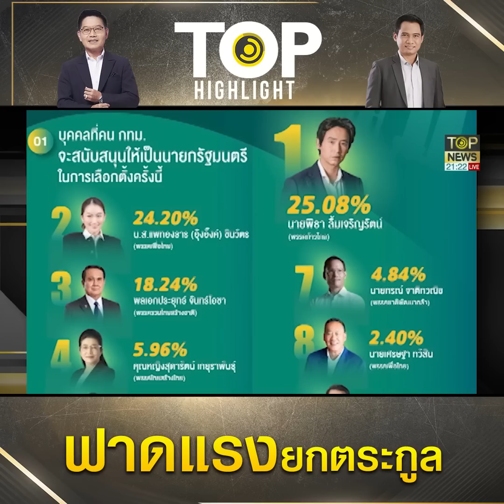"ดร.เสรี" ฟาดแรง หัวหน้าครอบครัว พท.สืบสันดารโกหก กล่าวหากระบวนการยุติธรรมไทย | TOP HIGHLIGHT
"ดร.เสรี" ฟาดแรง หัวหน้าครอบครัว พท.สืบสันดารโกหกตอแหล กล่าวหากระบวนการยุติธรรมไทย แนะ "ทักษิณ" กลับไทย 14 เมษา

ช่อง 77 : กล่อง PSI, INFOSAT, GMMZ, CSAT, TIK , 3BB, TOT
ช่อง 658 : กล่อง AIS
ช่อง 210 : IPM